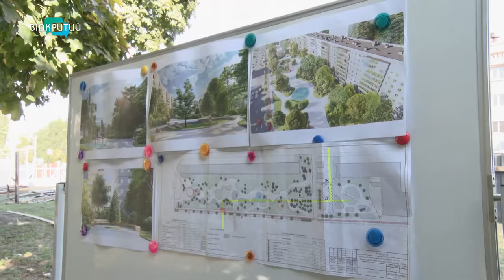У Дніпрі на Слобожанському проспекті з'явиться новий сквер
На Слобожанському проспекті у Дніпрі розпочалася реконструкція скверу. Міська влада обіцяє, це буде сучасній парк із зеленими насадженнями, зоною для відпочинку, дитячими та спортивними майданчиками та місцем для вигулу собак. Роботи мають завершити наступного року.